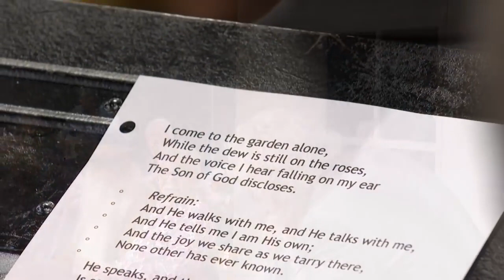In The Garden - T. Graham Brown